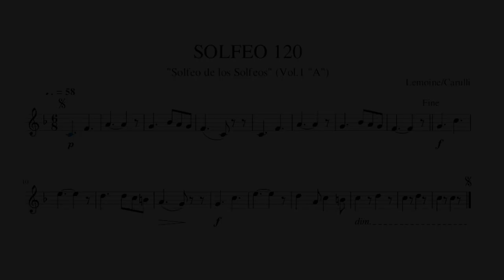"SOLFEO 120" (Lemoine/Carulli)